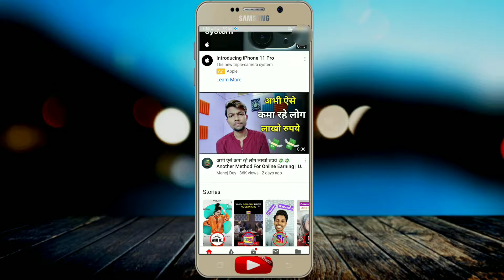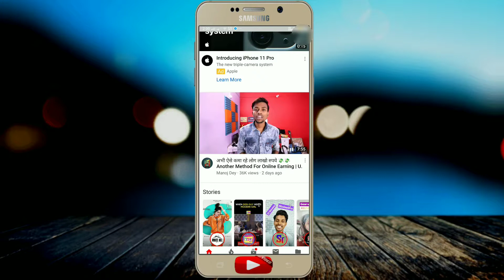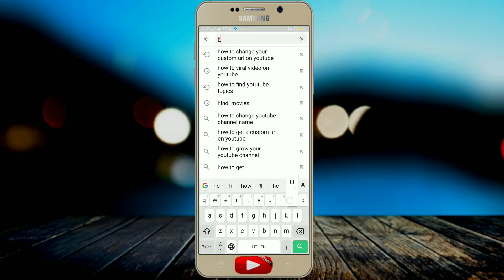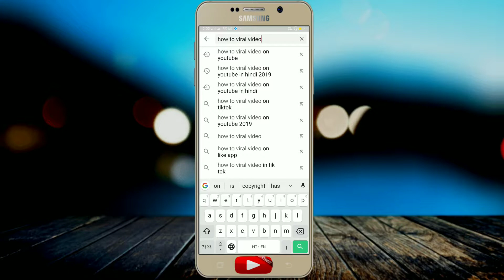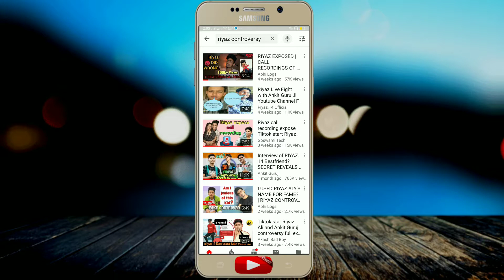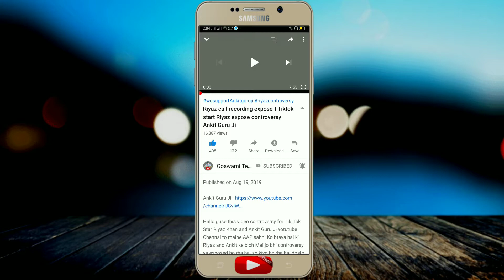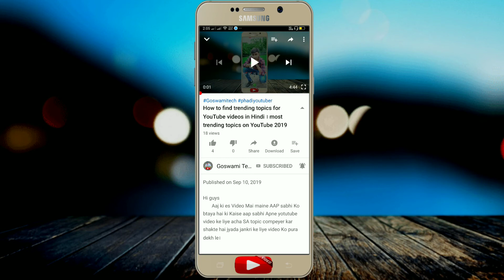how to show video on YouTube search ।। । Goswami tech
how to show video on search ।

Hi guys
      Aaj ki es video Mai maine AAP SAbhi Ko btaya hai ki kaise AAP sabhi Apne video Ko YouTube ke search bar show kar share hai aur bhi bahut kuch btaya hai tag title and dissipation ke bare Mai to jayada jankri ke liye video pita dekh le thanks।

Your questions

How to rank YouTube videos in fast page । how to rank video on YouTube YouTube 2019।
How to rank YouTube video and get more views and subscriber।
How to rank YouTube video on fist page Hindi।
How to rank YouTube video fast on 2019।
How to rank YouTube video on first page 2019।